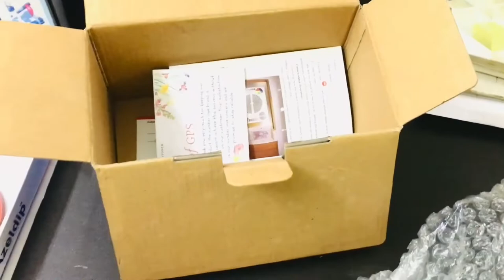Third Eye - 4G Sim Wireless Dashcam CCTV for Vehicles Trailer, Waterproof Night Vision Voice Monitor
Vyncx Third Eye - WiFi + 4G Hotsport  Waterproof Camera for Trailer, Cash Van School Bus, Trucks, Car with Outdoor Metal Body, Wireless Spy Voice Recorder Night Vision CCTV

हो जाए सावधान , अब चोरी नहीं कर पायेगा चोर , | वाहन चोर के सीसीटीवी कैमरे में कैद

You can purchase Vyncx GPS GPRS Tracker on Amazon or Flipkart.

The Third Eye 4G Camera is designed specifically for vehicles CCTV, commercial anti-theft monitoring, parked driving video recording, and easy installation. This camera is equipped with a 4G modem and a built-in GPS module, which allows you to remotely view and record your driving activity.
The Vyncx Third Eye 4G Camera is a dashboard camera that is designed specifically for recording footage while driving, especially in difficult conditions like low light or bad weather. The camera is also great for recording footage of accidents, thefts, or other incidents. The camera is wireless and can be used in any weather condition.
The Third Eye 4G Camera is a surveillance camera that is designed specifically for use in vehicles. It is easy to install and provides a clear view of the road while driving. In addition, it can also be used to monitor activities in the surrounding area.
The Third Eye 4G Camera is designed specifically for anyone who wants to keep an eye on their surroundings. This camera is wireless and waterproof, so you can use it anywhere. It also has a built-in microphone, so you can record audio.
4G Sim Based Metal Body Camera for Truck, Cash Van, Bus, JCB with IP67 Waterproof 220 Angle Night Vision 6 IR LED Two Way Communication.
【Powerful Functions】Super Night Vision with WDR technology; Optional 24 Hours parking mode with Time Lapse @1fps recording which can significantly cover much longer recording time at smaller data space; Dual USB car charger included; Works with both 12V and 24V vehicles; Supports SD Card from upto 128GB (Recommended: Samsung Class10 SD Card upto 128GB)
【High Reliability】Wide working temperature range from -25°C to 85°C achieved by removing two temperature-sensitive components: LCD screen and Lithium battery. These are replaced by Super Capacitor resulting in Longer lifespan and Suitable for 24H parking monitoring
Easy Operation】APP-controlled operating interface is user-friendly and intuitive than traditional physical button controlled cameras. You never know how to operate a traditional camera if you don't read its user manual carefully, but you can easily understand and operate this camera in few minutes of self-learning.
【Crystal Clear Image】Full HD 1080p@30FPS. Hisilicon Hi3516C Main Processor; 2 MP CMOS Image sensor; 6-G lens with 1 Infra-Red filter; F 2.0 large aperture - Captures more light for improved low light videos; Wide Angle 140° enough to cover 4-6 lanes simultaneously.
【Emergency Recording】Seamless Loop Recording overwrites the oldest footage with the newest upon filling a card to capacity. Variable sensitivity G-sensor auto detects a sudden shake/collision and emergency locks the footage to "Event File" to prevent that video from an overwrite.

If you have any suggestions for improvement, please leave them in the comments section of the video.